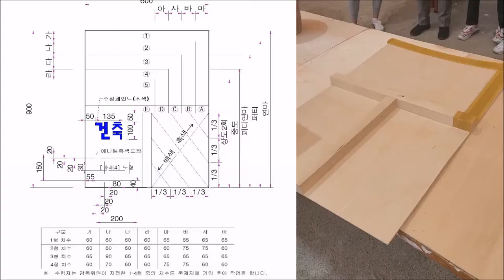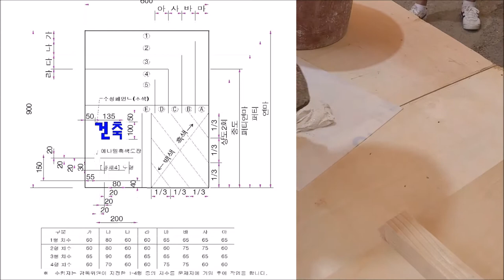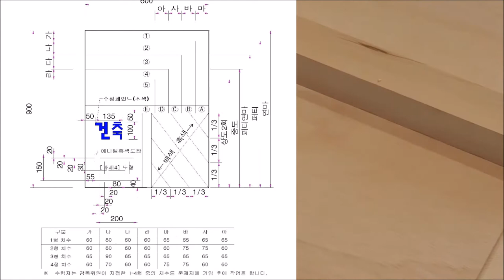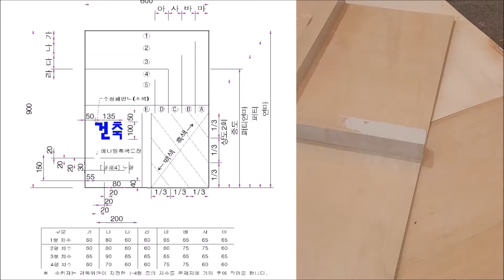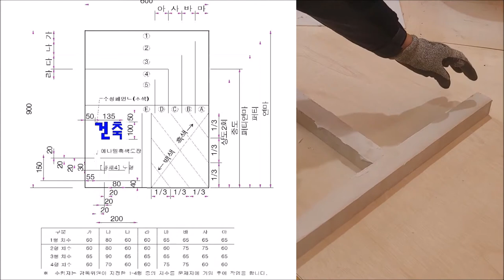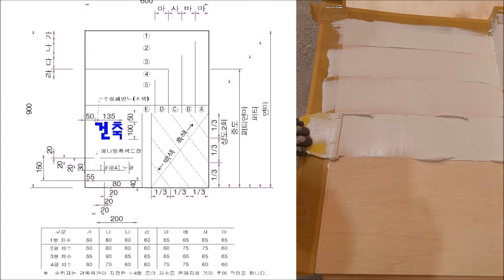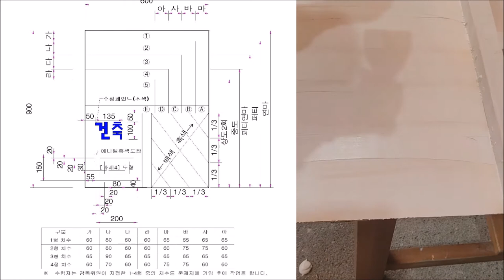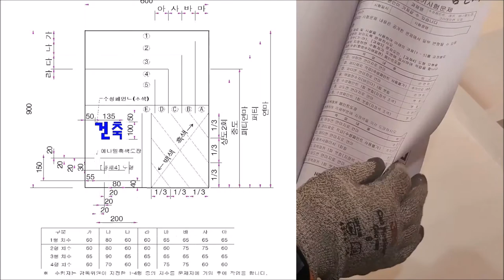(2020.11. 촬영_과제1_2.퍼티작업)안샘과 함께하는 건축도장기능사! 누구나 합격가능!!